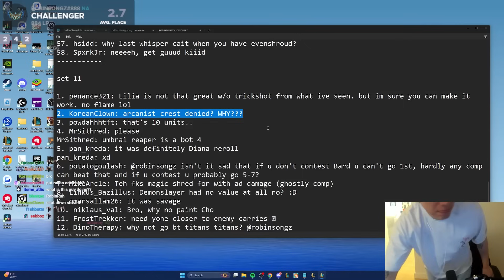I Hit the Most Broken 'Call to Chaos' Cash Out! Triple Sniper Focus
TFT New Set 11 Gameplay | 8 Duelist Irelia Carry

Robin plays Duelists reroll and high rolls the augment "Call to Chaos" at stage 4-1. This gives him triple Sniper's Focus that he uses on Irelia.